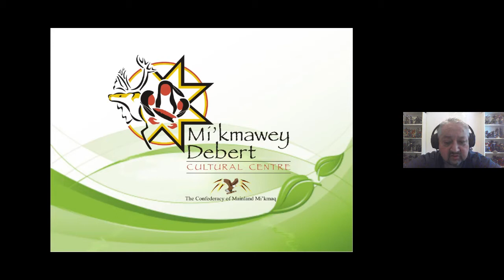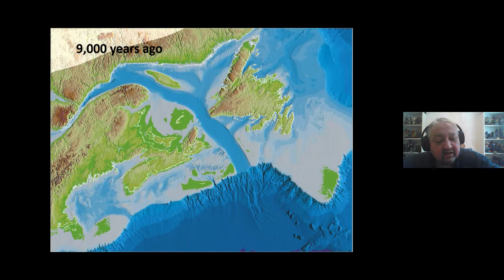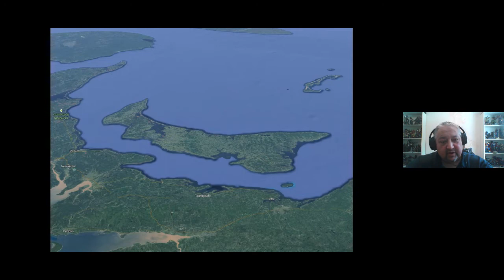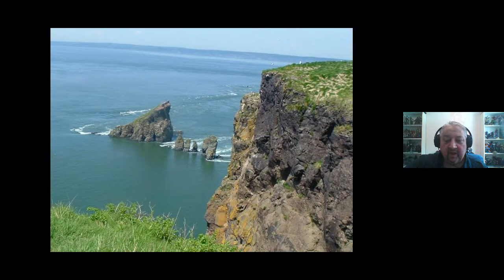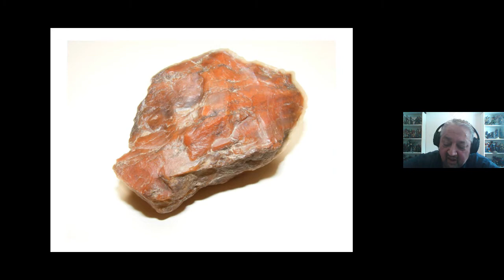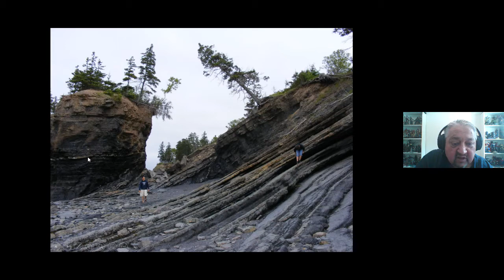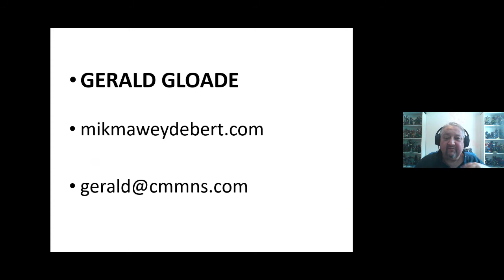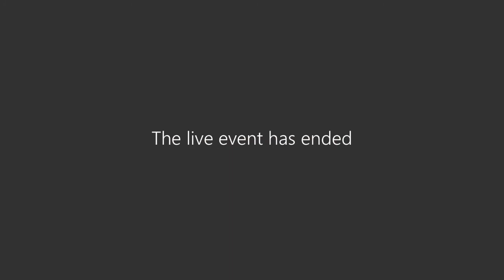Landscape and Place Names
History and culture surround us. In this discussion, learn more about familiar landscapes and the origin and meaning behind their names.

Speaker
Gerald Gloade (Millbrook): As an artist, educator and Mi'kmaw storyteller, Gerald guides the development of visitor and educational programs. His stories and interpretations of the Kluskap legends, in particular, have captivated many audiences. Gerald is a key member of the curatorial group at Mi'kmawey Debert, growing our understandings of collections, places, people, practices and events.

Acadia University and Glooscap First Nation recognize the support of the Province of Nova Scotia through the Department of Communities, Culture and Heritage. Funding for the series comes from the Support4Culture, a designated lottery program of the Nova Scotia Provincial Lotteries and Casino Corporation.